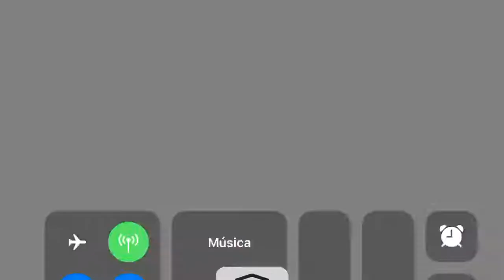Dandara - Bélia Boss fail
Dandara iPhone 7 gameplay (iOS)